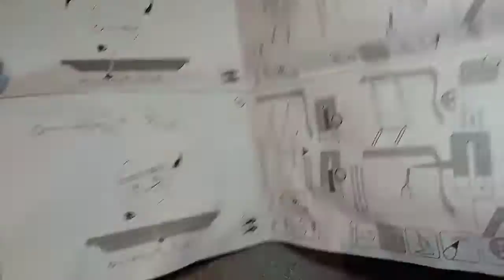Tilt TV Wall Mount Bracket for Most 32-90 Inches TVs Low Profile - Unboxing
Universal Design : Tilt TV Wall Mount Bracket fit for most 32-90, weighing up to 165lbs and VESA 600 x 400mm flat-screen TVs and curved TV. Wall mount tv bracket. Images on left side will help you check VESA, TV weight, Wood studs spacing.

✅Adjustable Angle Design : Tilting TV mount be with 2.8 inch ultra-close-range wall design and can use the tilting knob to tilt TV up 5°and down 15° without any tools for a better view, Not only can give you a stylish appearance, but also save you space.

✅Sturdy Durable : This Tilting wall mount TV bracket features a locking mechanism with quick release to easily secure your TV to the mount. Pull down strap disengages the lock without the need for a tool. The TV wall mount has been strength tested to ensure security for your TV and your family.

✅Easy to Installation：TV wall mount comes with all the required mounting hardware needed, The detailed installation instructions are very useful. You can be alone or with family members together to complete, this is a very easy and simple process, but also a very interesting and wonderful things.

☎️Worry-free Purchase：We are very honored to answer all your questions about the pre-order and installation of the TV mount. After purchase, you will have 7x24 hours customer service and 5 years friendly customer service.

Product information

Brand Name‎chainstoneItem Weight‎4.29 poundsPackage Dimensions‎17.56 x 8.9 x 2.28 inchesCompatible Devices‎TelevisionsMaximum Tilt Angle‎15 Degrees